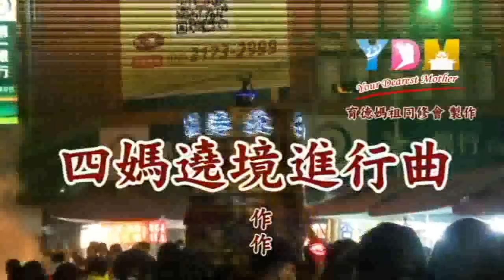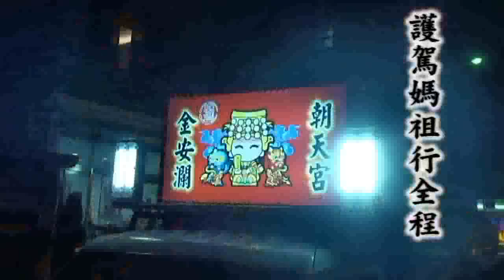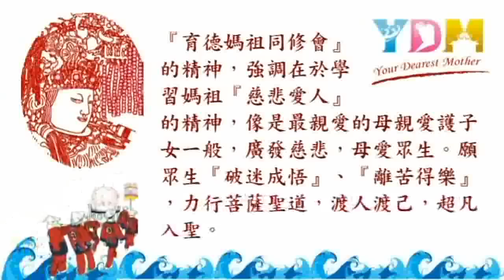四媽遶境進行曲_YDM善念入禪媽祖聖道樂曲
感念北港朝天宮四媽的護佑，本會施顧問與四媽轎班會楊會長研議後，由施顧問撰詞，詞中表達四媽會會員護駕媽祖出巡的虔誠與吃炮的勇氣，百年來，不辭勞苦，以護駕媽祖走全程為榮。特委請陳偉強先生編曲，以歌誦慶典熱鬧、明快的曲調，製作四媽轎班遶境進行曲，期望以此曲讓信徒朗朗上口，歌頌媽祖神威震天下，傳揚四方。

四媽遶境進行曲

詞：施勝台 顧問　曲：陳偉強 老師
演唱：陳偉強、張嘉珍

　一年一次來出巡沿路信徒滿街巷
　誠心隨香作陣行　熱情不怕累
　百年四媽轎班會　誠心護駕媽祖婆
　沿路炮聲響不停　誠心做伙行
　犁炮炸轎耙炮網　吃炮尚勇攏嘸驚
　不管面黑火燒衫　媽祖神威震天下
　護駕媽祖行全程　風調雨順保平安
　咱是媽祖　的信徒　護駕媽祖是咱的光榮

　一年一次來相約　咱的用心媽祖知
　兩天兩瞑作陣行　辛苦也不怕
　咱是媽祖的信徒　護駕媽祖是咱的光榮　(重覆#)